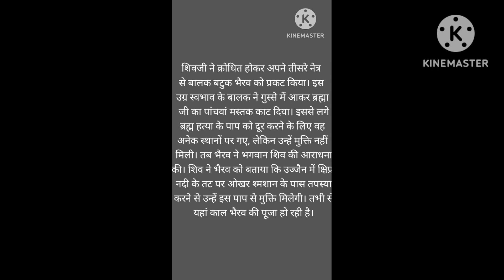Jay mahakal 🙏🎵🎵🎵🎵🎵# Jay Kaal Bhairav baba#🙏🙏🙏